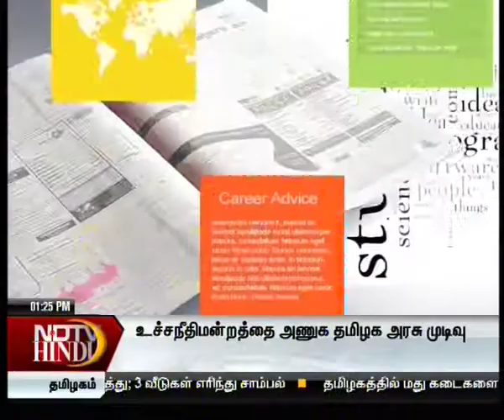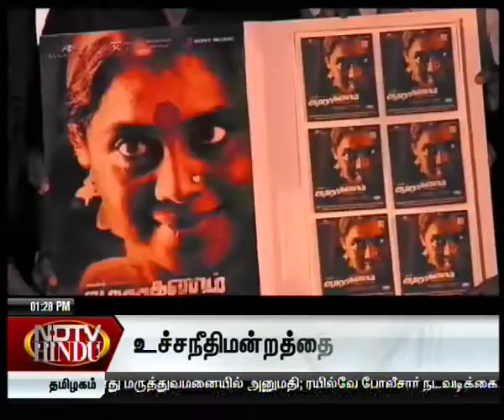THERINTHUKOLVOM- Advocte Bharathi (27/10/12) seg- 4